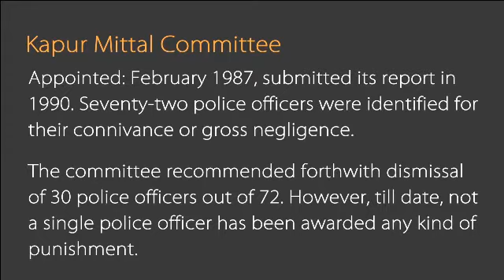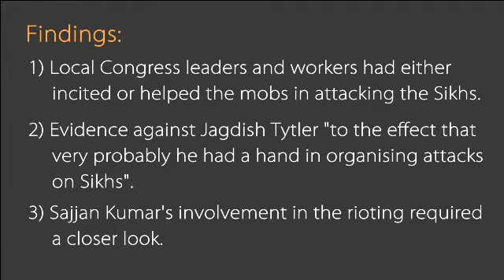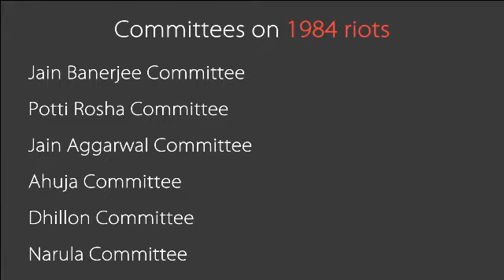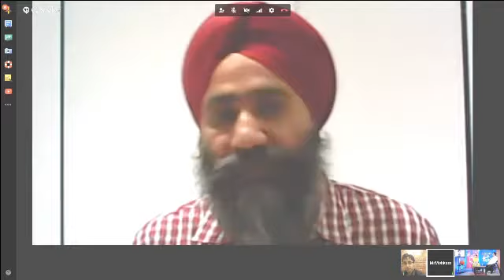Sikh Genocide: 30 Years of Injustice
The 1984 anti-Sikhs riots were a series of pogroms directed against Sikhs in India, by anti-Sikh mobs, in response to the assassination of former Indian Prime Minister Indira Gandhi by her Sikh bodyguards. There were more than 8,000 deaths, including 3,000 in Delhi in these anti-Sikhs riots. The Central Bureau of Investigation, the main Indian investigating agency, is of the opinion that the acts of violence during anti-Sikhs riots were organised with the support from the then Delhi police and some Central government officials. Rajiv Gandhi was sworn in as India’s Prime Minister after the riots and when asked about the riots, he said “when a big tree falls, the earth shakes.”

The anti-Sikhs riots in Delhi were triggered by the assassination of Indira Gandhi, India’s Prime Minister, on 31 October 1984, by two of her Sikh bodyguards in response to her actions authorising the military operation. The Indian government reported 2,700 deaths in the ensuing chaos. In the aftermath of the riots, the Indian government reported 20,000 had fled the city, however the People’s Union for Civil Liberties reported “at least” 1,000 displaced persons. The most affected regions in anti-Sikhs riots were the Sikh neighbourhoods in Delhi. Human rights organisations and newspapers across India believe the massacre was organised. The collusion of political officials in the anti-Sikhs riots and the Judiciary’s failure to penalise the killers alienated normal Sikhs and increased support for the Khalistan movement. The Akal Takht, the governing religious body of Sikhism, considers the anti-Sikhs riots to be a genocide.